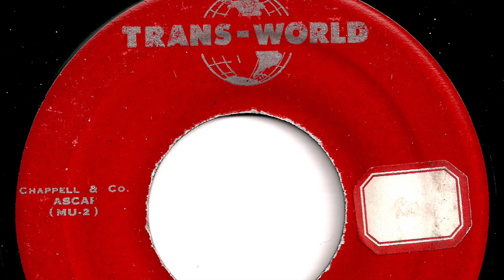Mulcays - "Lili Marlene"